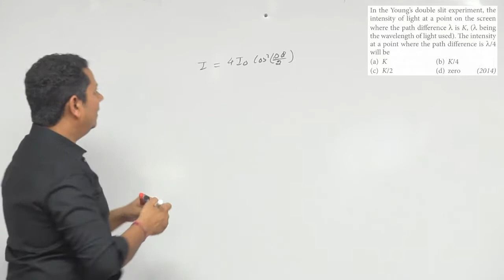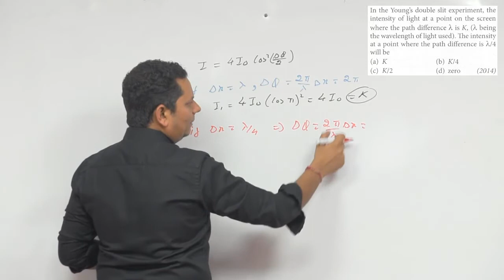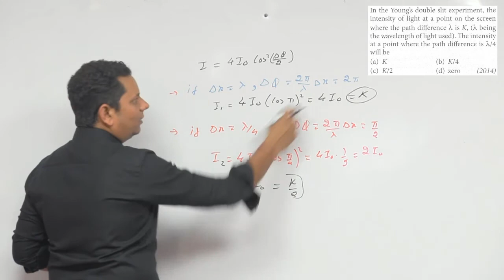In the Young's double slit experiment, the intensity of light at a point on the screen where the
In the Young's double slit experiment, the intensity of light at a point on the screen where the path difference is K.